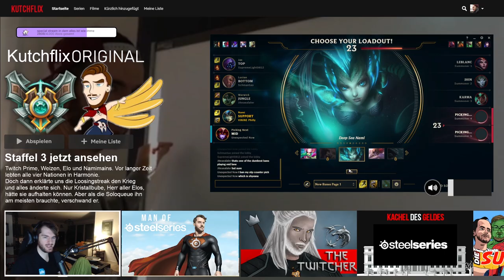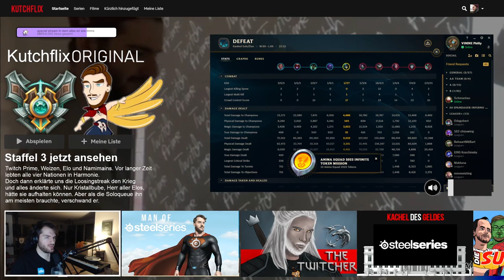Mit SHANTAO weiter BOTLANE stompen | Kutcher Stream Highlights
Weiter geht die wilde DuoQ Fahrt, Shantao und ich machen weiter die botlane auf Nami/Lucian unsicher.